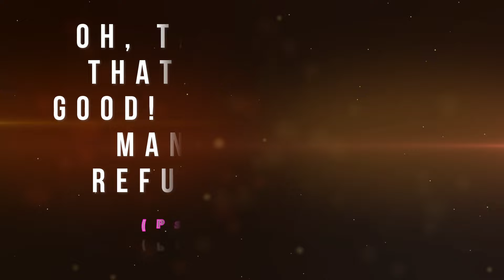New Masihi Song 'Mera Khuda' 2024 /Sunny Masih /Shaun Records@shalomtv5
परखकर देखो कि यहोवा कैसा भला है! क्या ही धन्य है वह पुरूष जो उसकी शरण लेता है।
 *Singer - Sunny Masih
  *Lyrics & Composing - Kuldeep Masih
  *Music & Eding - Shaun Records
  *Poster Design - Rp Sandhu
  *Dop - Roger Emannuel
  *Guitar - Deepak Angural
  *Tabla - Ashu_Samuel
  *promotion - Dream Film Production
  *Special Thanks - David G & Rahul Kashap
  *Blessings - Jesus Christ & Shalom Fellowship Church Ministry
Queries Solved
1) Masihi songs
2) Christan songs
3) New song
4) Worship songs
5) Mera khuda